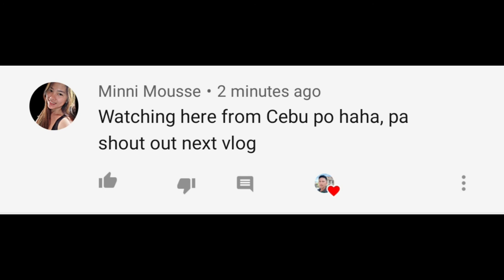umpisa na ng pagtitinda |Nonoy's TV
sa wakas guys sa hinaba haba ng pag hahanap naka kita na at mag bubukas na kami